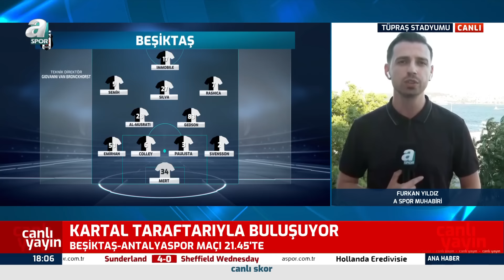Beşiktaş - Antalyaspor Maçı Öncesi Son Gelişmeleri Furkan Yıldız Aktardı!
Trendyol Süper Lig'in 2'nci haftasında Beşiktaş, Antalyaspor ile karşı karşıya gelecek.